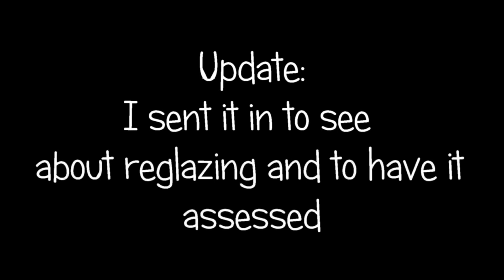PALM SPRINGS PM-UPDATED WEAR AND TEAR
Hey everyone! Here is another installation of the wear and tear series.
I love this backpack, but the recent issues have me worried...